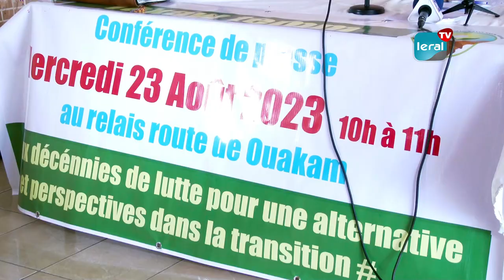Bilan et perspectives : les assises du mouvement "Taxaw Temm" pointent vers l'avenir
Lors des Assises tenues le 8 août 2023 à Kër Sayib, à Thiès, le Comité Directeur du mouvement "Taxaw Temm" a rassemblé les réflexions de deux décennies de lutte pour une transition alternative et des perspectives nouvelles. Au cours d'une synthèse, plusieurs points saillants ont émergé, mettant en évidence à la fois les succès et les défis du mouvement. Les membres du Comité Directeur dudit mouvement se sont réunis, ce mercredi 23 août, à Dakar pour faire le point face aux journaliste.